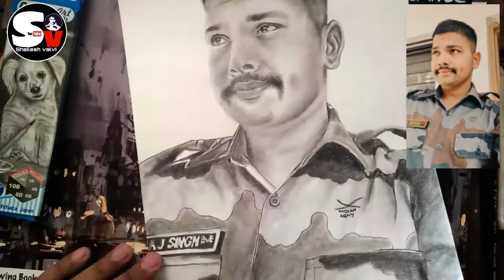I draw army officer 😯 |artline pencils| timelaps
Sketching using artline pencils...on A4 drawing paper..